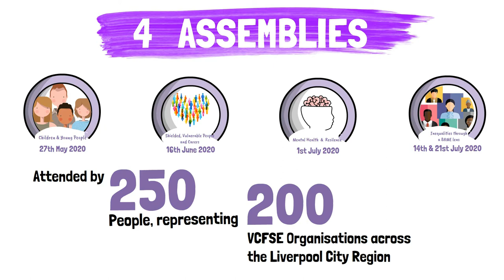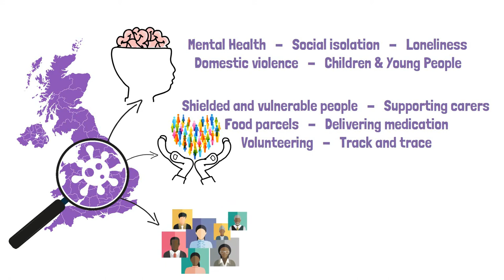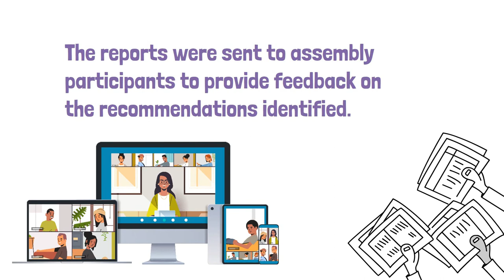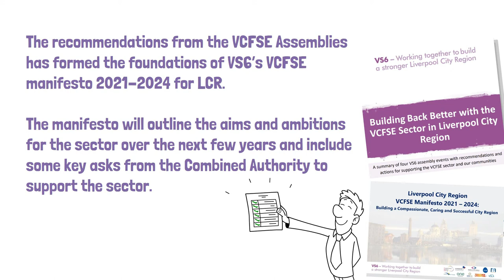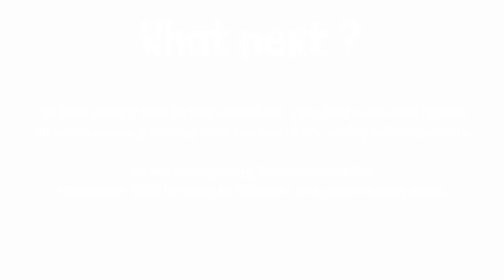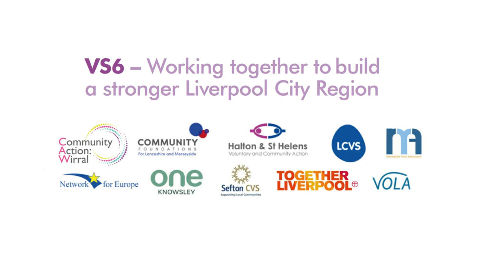VS6 Assemblies Animation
Earlier this year VS6 published their Assembly Summary Report “Building Back Better with the VCFSE Sector in Liverpool City Region”. The report summarises the key findings and recommendations from four assemblies held throughout 2020 to understand the impact of COVID-19 on the sector and specific community groups and topics including:

Children and Young People

Mental Health and Resilience

Shielded, Vulnerable People and Carers

Inequalities Through a BAME Lens

Following the success of the Assemblies, VS6 have produced this explanation video to promote both the Assembly Reports, and highlight the effectiveness of the assembly format as a way to engage with the sector at such a crucial time, despite social distancing barriers.

Our assembly reports and associated recommendations have been essential to the conversations we have had with the LCR Combined Authority and have formed the foundations to our LCR VCFSE Manifesto, to which Metro Mayor Steve Rotheram has committed to.

VS6 will continue to engage with the VCFSE sector to understand the needs of the sector and our communities so that we can continue to represent the sector in our work with the LCR Combined Authority and with our partners from the public and private sector across the region.

Please keep an eye out for our next events by following us on Twitter @vs6news and regularly checking our website for the latest news.